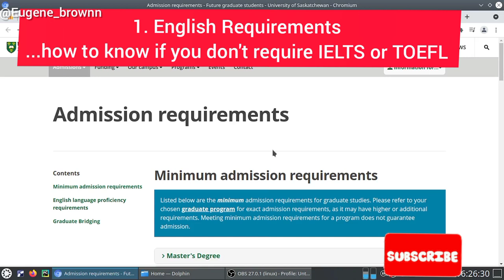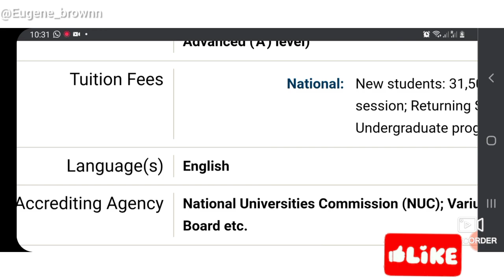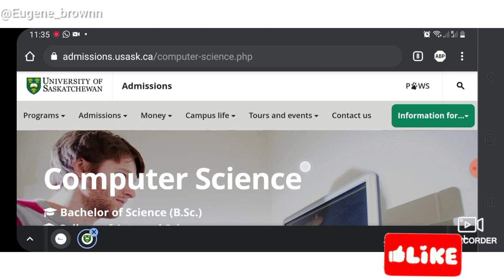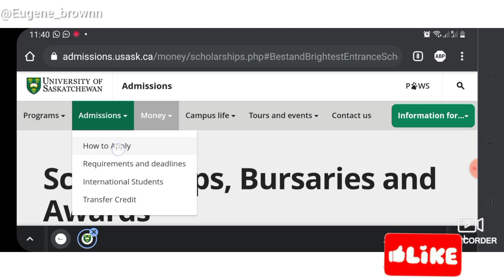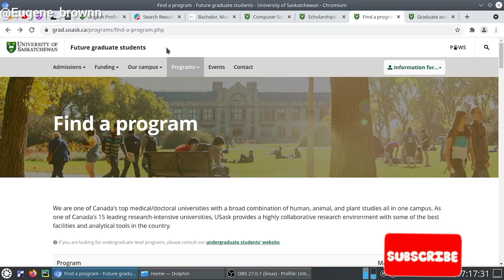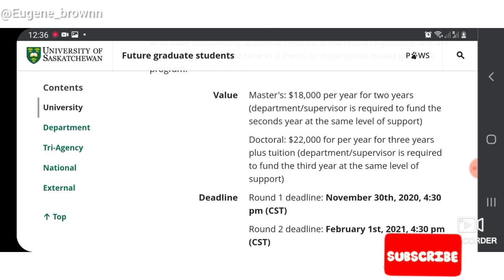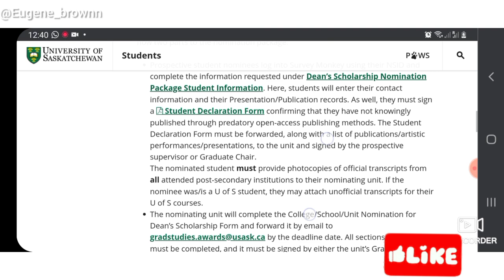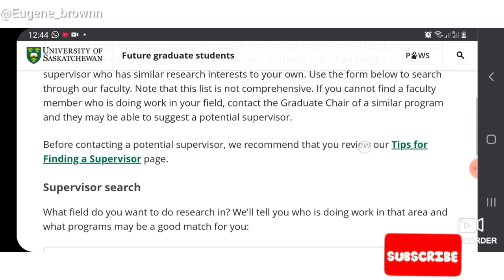Full Scholarships in Canada 2022 | BSc, Masters, PhD | University of Saskatchewan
Write Award-winning Letter of Motivation and Essays Using Grammarly. signup for Free

learn how to apply for Scholarships in Canada for undergraduate, Masters &  PhD at the  University of Saskatchewan 2022

or join my Telegram for fast updates and letter of motivation sample

Musician: LiQWYD

Study in canada
scholarship funding in canada 2022
Can I get fully funded scholarship in Canada? How can I get free scholarships in Canada?
Is it easy to get a scholarship in Canada? Which University gives free scholarships in Canada? scholarships for international students # scholarships in canada for african students